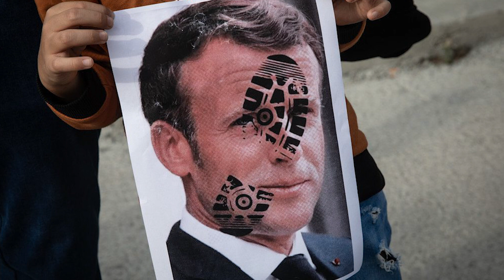Macron vrea să legalizeze uciderea de prunci încă din primele săptămâni de viață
Poți fi recunoscător ajutându-ne să mergem mai departe cu această lucrare.  În aceste condiții, singura soluție sunteți voi.